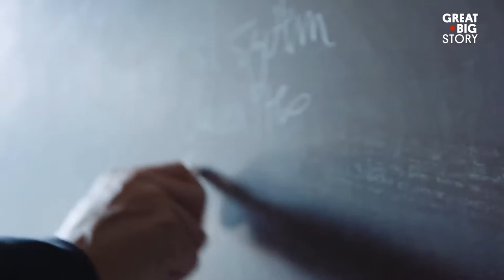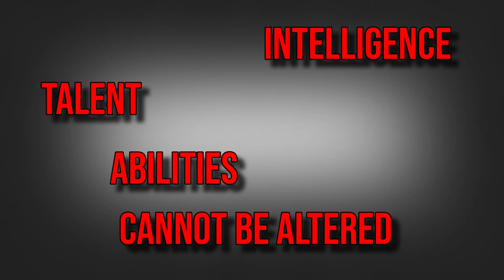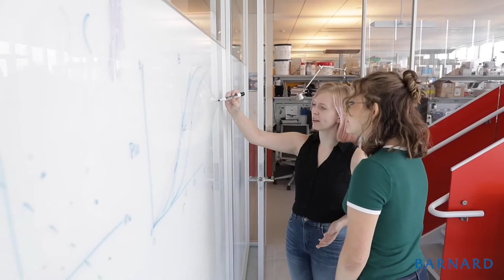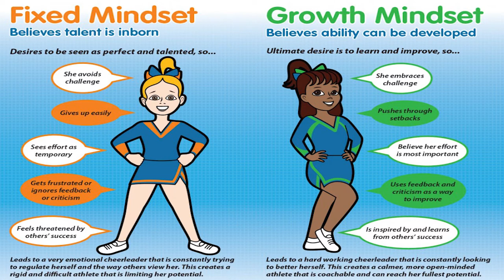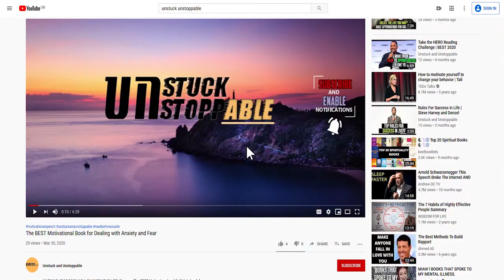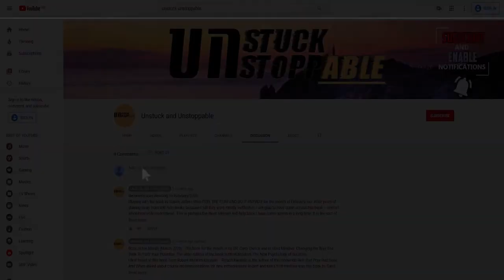How Parents Can Raise Exceptional Kids According to Science | ULTIMATE Parenting Hack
How Parents Can Raise Exceptional Kids According to Science. Discover the secret to helping your children live FULFILLED lives. Using the mindset theory developed by Dr. Carol Dweck, a professor of psychology at Stanford University, educators have been able to transform the performance of some of the most chronically underachieving students. Explore the book that some have dubbed the most IMPORTANT BOOK IN THE ENGLISH LANGUAGE – Mindset: The New Psychology of Success by DR. Carol Dweck /Mindset: Changing the Way You think To Fulfil Your Potential (NEW EDITION) - a MUST READ book for every parent in 2020.

Discover how to help your children master learning using the mindset theory recommended by high achievers like Bill Gates, Robert Kiyosaki, Tom Bilyeu etc.

Mindset: The New Psychology of Success by Dr. Carol Dweck

 Join the family. Our goal is to build a community that dreams, acts and wins.

More About Video: Ultimate Parenting Hack! We live in a culture that idolises effortless talent but what is the impact of this on our children’s learning? In this video we summarise DR. Carol Dweck’s widely popular book - Mindset: How You Can Fulfil Your Potential. Watch to find out more about the book NUMBER ONE book multimillionaire Tom Bilyeu credits with making him wildly successful. This is a MUST READ book for every parent.